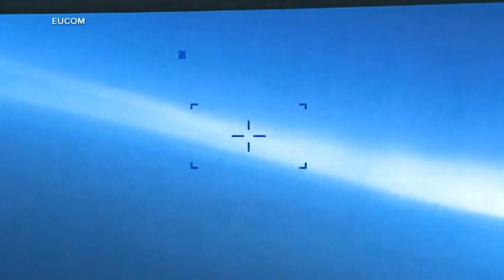Russian plane dumps fuel on US drone over Black Sea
The U.S. military’s declassified 42-second footage shows a Russian jet approaching the back of the Reaper drone and releasing fuel as it passes, the Pentagon said.